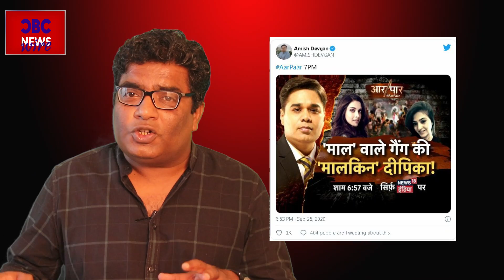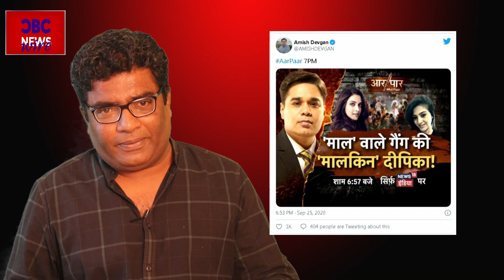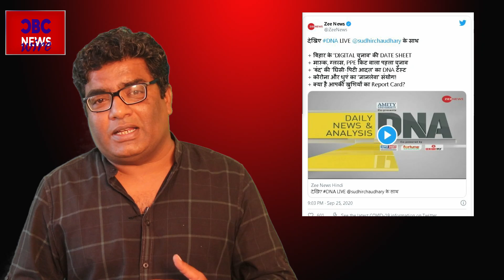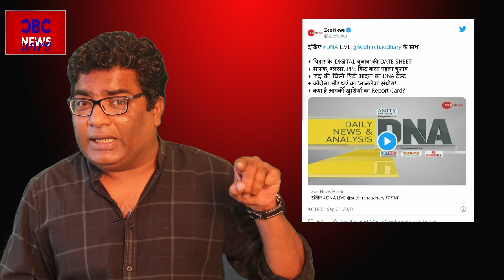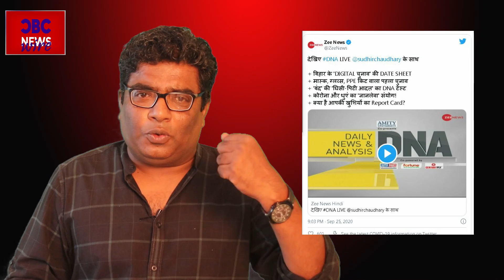मिडिया का ये घिनोना चेहरा देख कर थूकता है भारत एसी मिडिया ऐसे पत्रकारों पर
Today, the ugly face of farmers becoming sympathizers shows you, you may understand what this salable dock media is serving to you. Every day, farmers in different parts of the country take to the streets in protest against agriculture Were. Shops were closed in many areas of Punjab and Haryana. Angry farmers blocked the highway and people were on the railway track, farmers and policemen protesting at many places came face to face. What the media called themselves on that day, what the channels did on their TV See what was the important issue and see what you showed.

किसानों की मददगार बनने वाली हमदर्द बनने वाली का घिनोना चेहरा आज आपको दिखाते है शायद आपको समझ में आये कि ये बिकाऊ ये गोदी मीडिया आखिर आपको क्या परोस रही है .जिस रोज देश के अलग-अलग हिस्सों में किसान कृषि कानून के विरोध में सड़कों पर थे. पंजाब और हरियाणा के कई इलाकों में दुकानें बंद थी. नाराज़ किसानों ने हाइवे को जाम कर दिया और रेलवे ट्रैक पर लोग आ जमे थे, कई जगहों पर प्रदर्शन कर रहे किसान और पुलिसकर्मी आमने-सामने आ गए .उस दिन खुद को नेशनल मीडिया कहने वाले चैनलों ने अपने टीवी पर क्या मुजरा किया क्या नोटंकी की ये देखिये जरूरी मुद्दा क्या था और आपको क्या दिखाया ये देखिये .